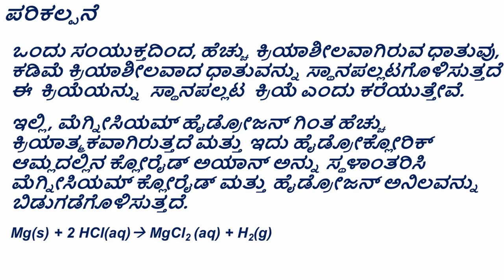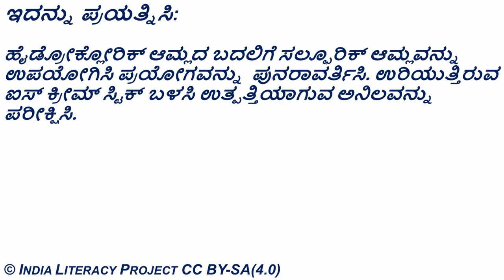Reaction between Magnesium & Hydrochloric Acid (Kannada)- ಮೆಗ್ನೀಸಿಯಂ ಮತ್ತು ಹೈಡ್ರೋಕ್ಲೋರಿಕ್ ಆಮ್ಲ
ರಾಸಾಯನಿಕ ಸ್ಥಾನಪಲ್ಲಟ - ಮೆಗ್ನೀಸಿಯಂ ಮತ್ತು ಹೈಡ್ರೋಕ್ಲೋರಿಕ್ ಆಮ್ಲ

ತರಗತಿ ಮತ್ತು ಅಧ್ಯಾಯ:
ತರಗತಿ 8  - ರಾಸಾಯನಿಕ ಕ್ರಿಯೆಗಳು ಮತ್ತು ಅದರ ವಿಧಗಳು

ಪರಿಕಲ್ಪನೆ:
ಸ್ಥಾನಪಲ್ಲಟ ಕ್ರಿಯೆ

ಪೂರಕ ವಿಷಯಗಳು:
ಆಮ್ಲಗಳೊಂದಿಗೆ ಲೋಹಗಳ ವರ್ತನೆ.
ರೆಡಾಕ್ಸ್ ಕ್ರಿಯೆಯ ಇತರೆ ಉದಾಹರಣೆಗಳು.